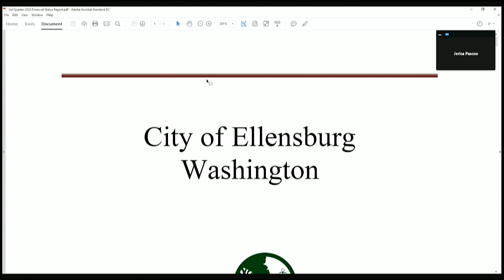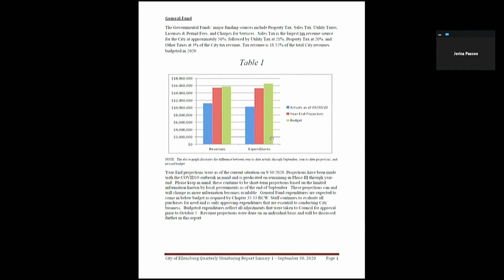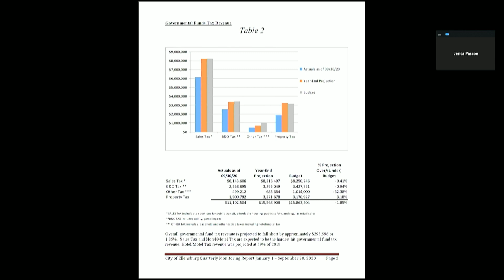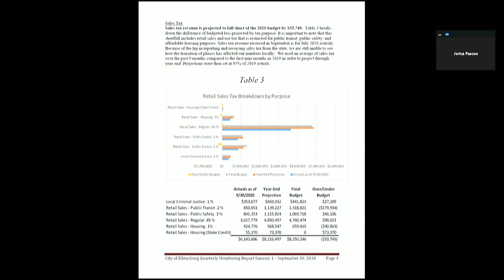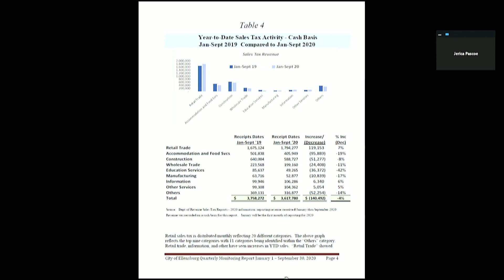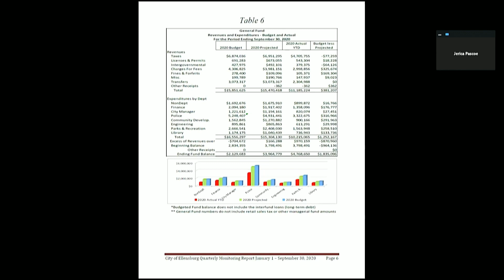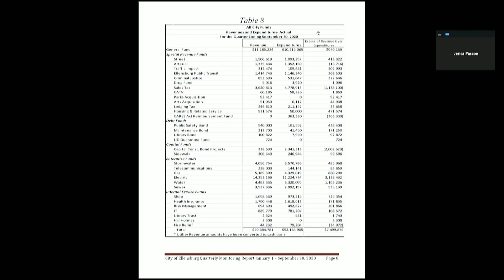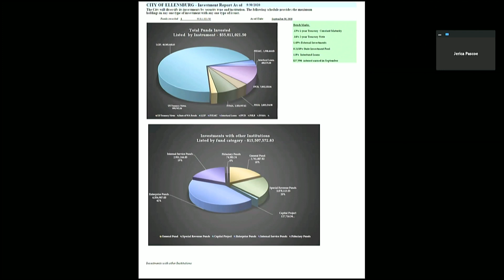City Council – November 16, 2020 via ZOOM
Ellensburg, Washington
This meeting was recorded from Zoom for VOD playback